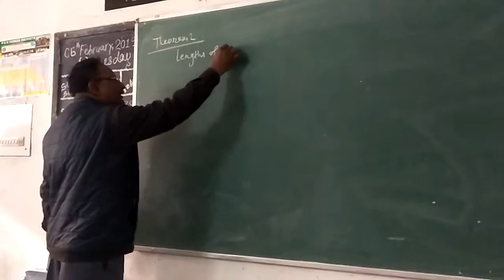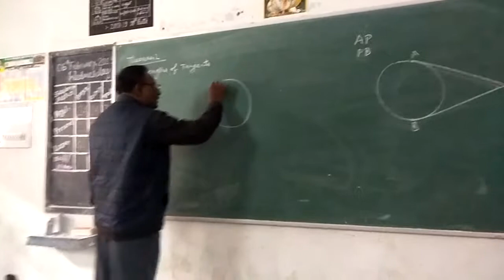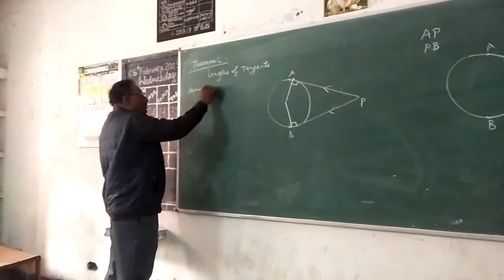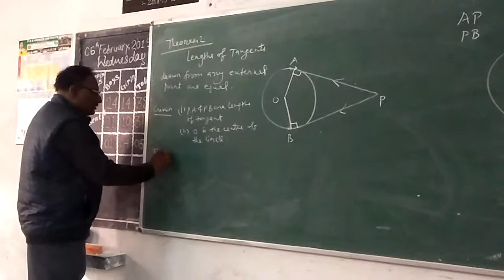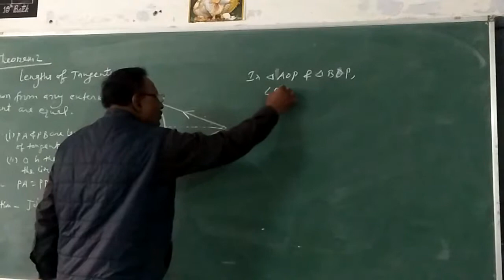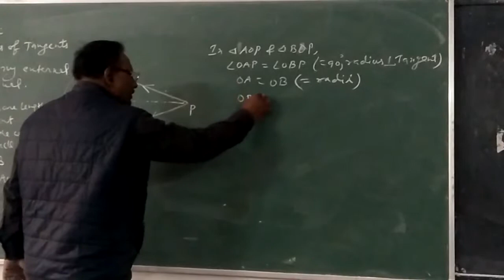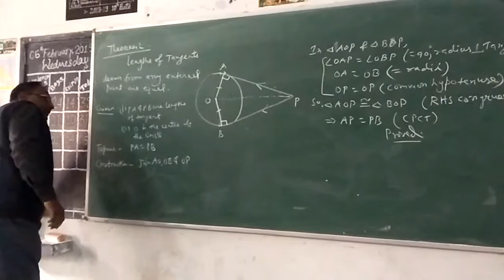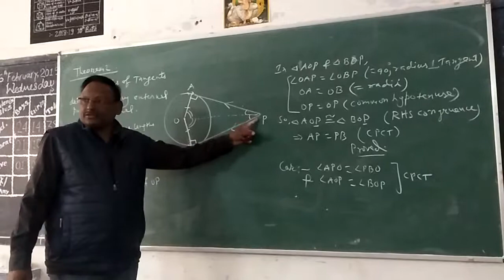THEOREM:Lengths of tangents.